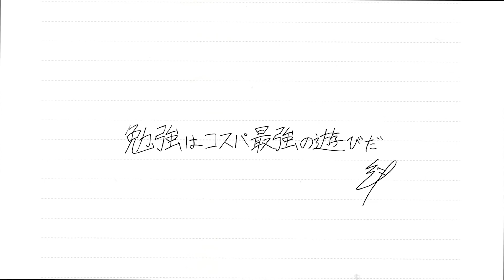Stardy、春季講習始めるってよ